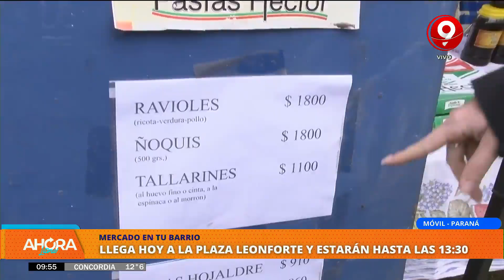Mercado en Tu Barrio en Paraná